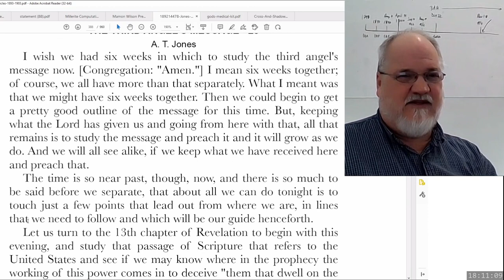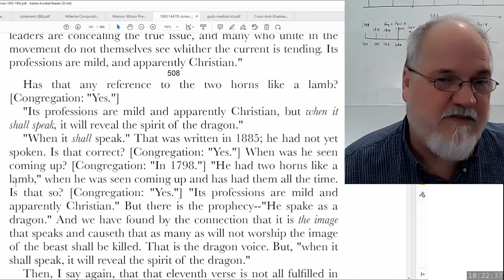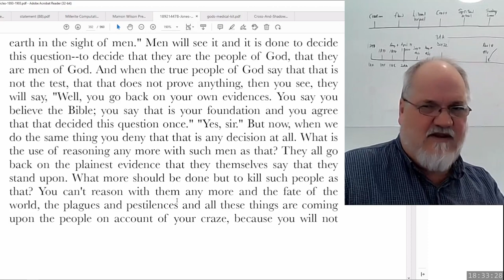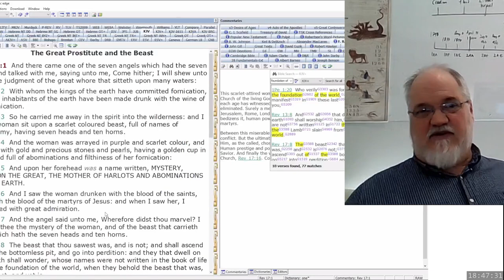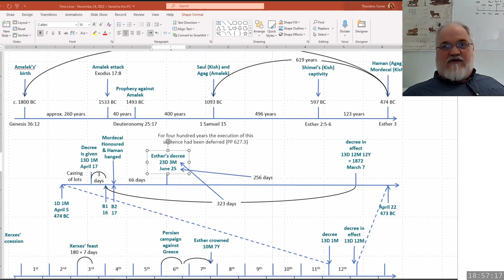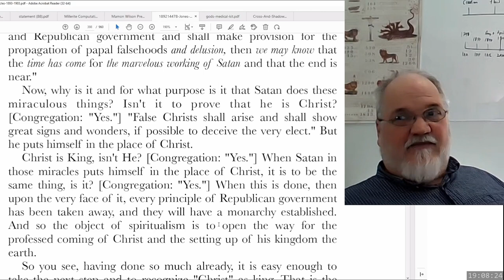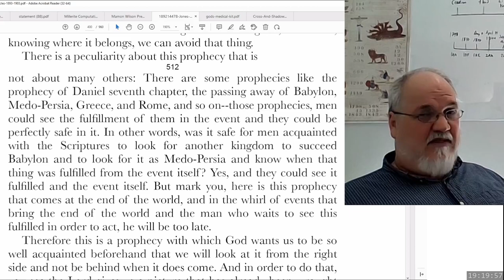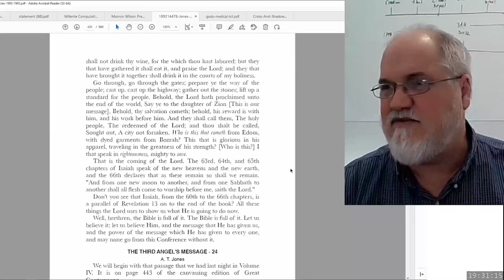2023 03 10 Three Angels Messages Part 38 - Theodore Turner